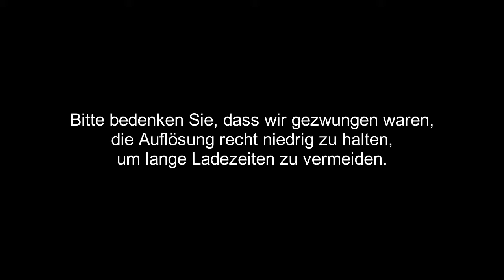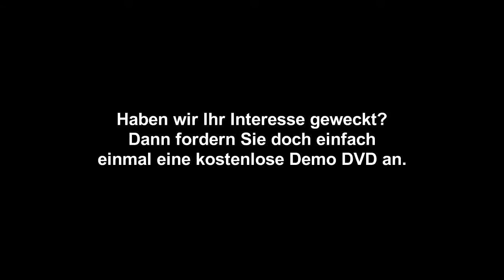HD Demo.wmv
Eine kleine Demo Diashow in HD.
Erleben Sie IHRE Bilder doch einfach einmal mit tollen Übergängen.
Besser als das Rauschen und Klacken eines Diaprojektors, ist doch wohl eine angepasste Hintergrundmusik. Oder?
Meine Diashows werden mit komfortablen Menüs ausgestattet.